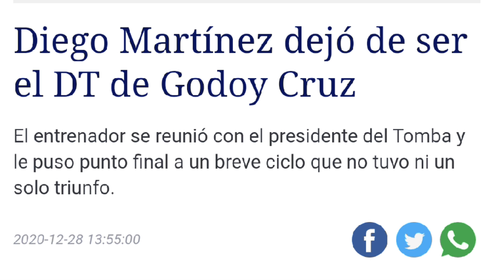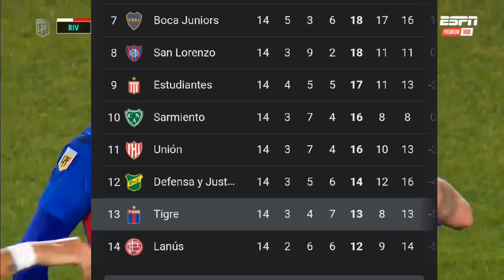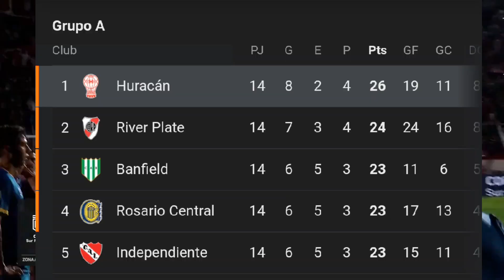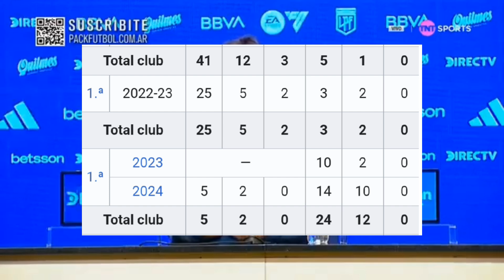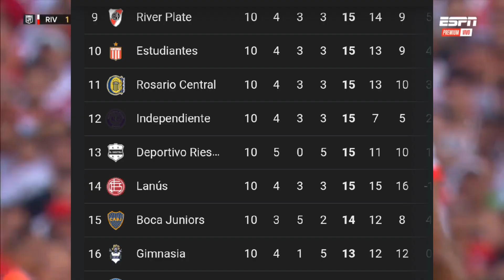EL FINAL DE DIEGO MARTINEZ EN BOCA SE ACERCA